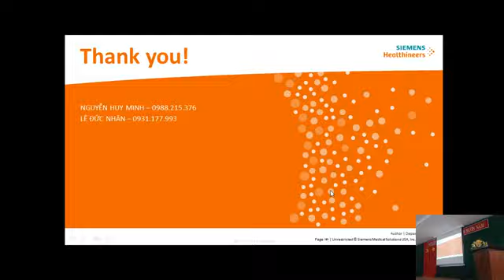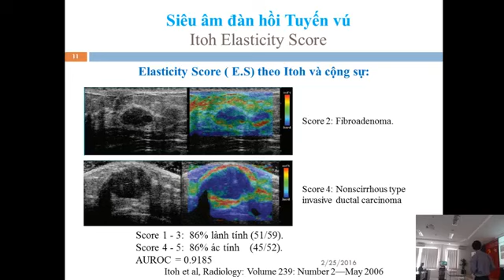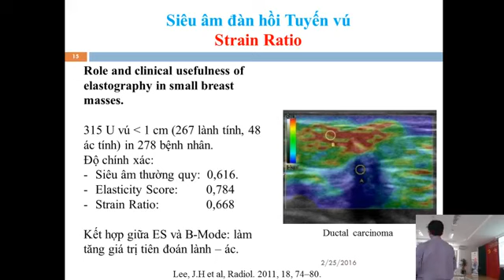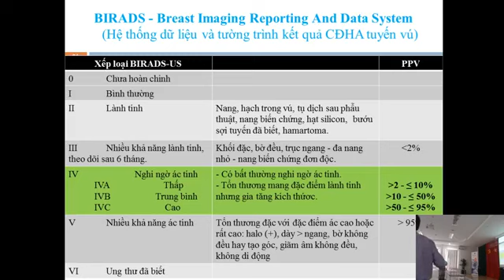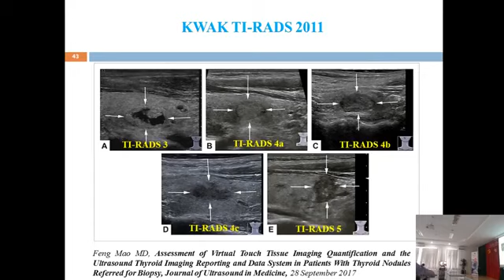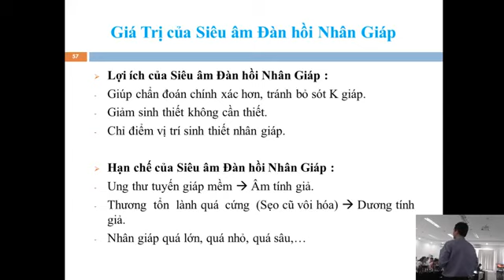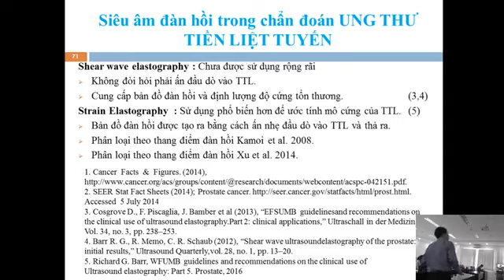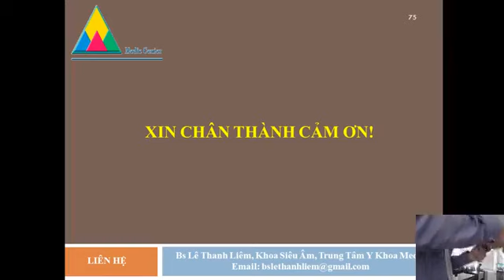Siêu âm đàn hồi mô Bán định lượng eSie Touch Ứng dụng trong chẩn đoán Khối U tuyến vú và Nhân giáp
Siêu âm đàn hồi mô Bán định lượng eSie Touch Ứng dụng trong chẩn đoán Khối U tuyến vú và Nhân giáp (Bs. Lê Thanh Liêm)